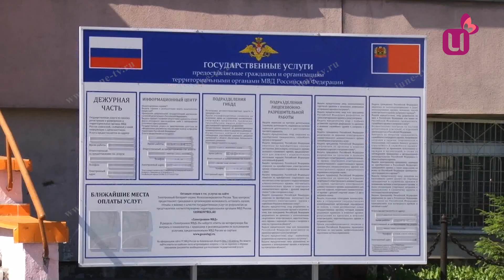Вынес телевизор через балкон